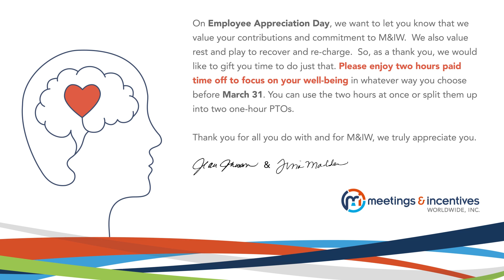Employee Appreciation Day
Line Art Animation After Effects